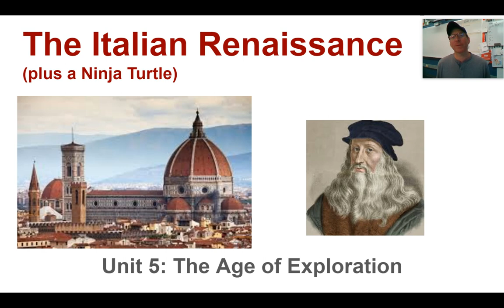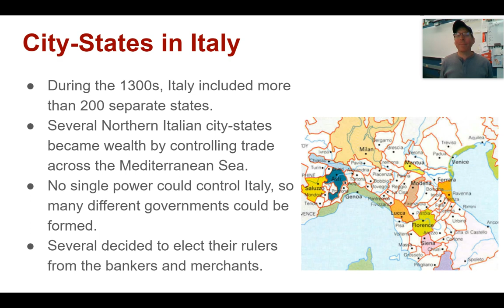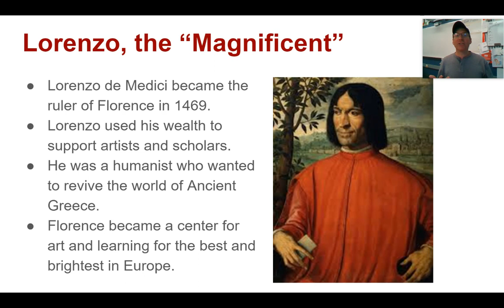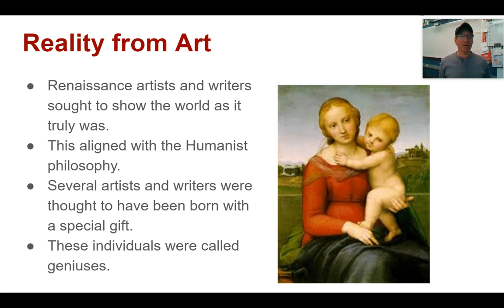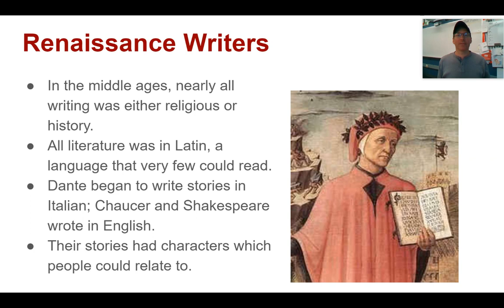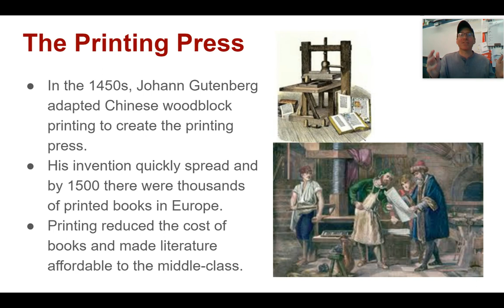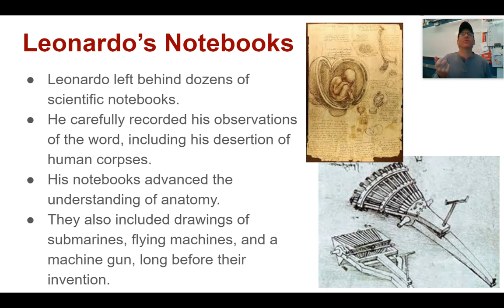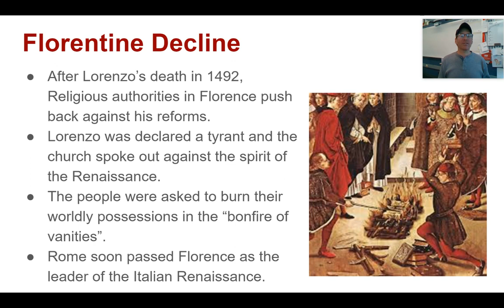BHS WH 5-2: The Italian Renaissance